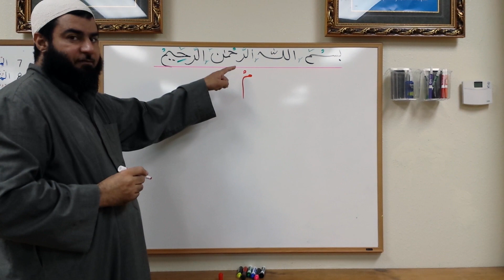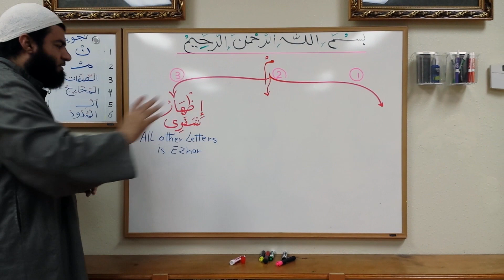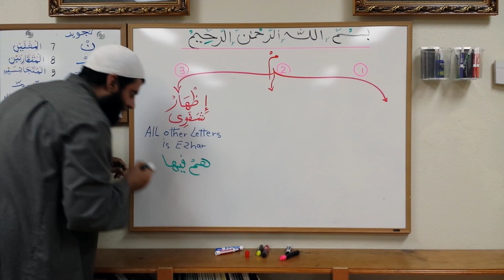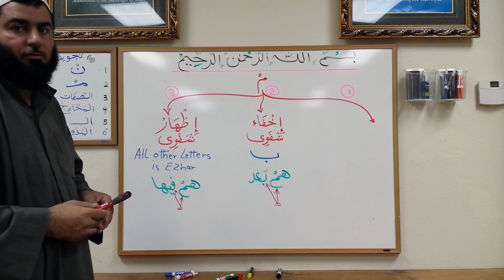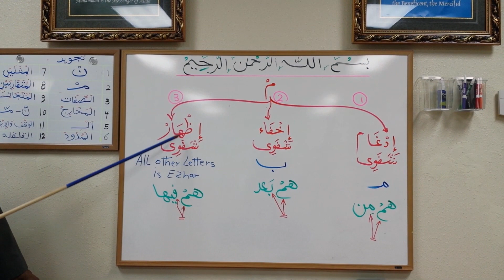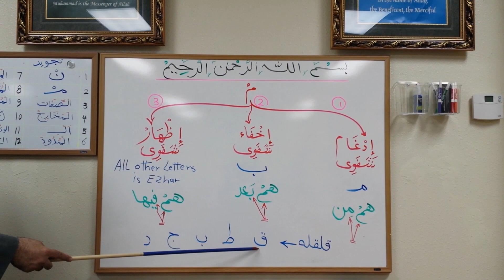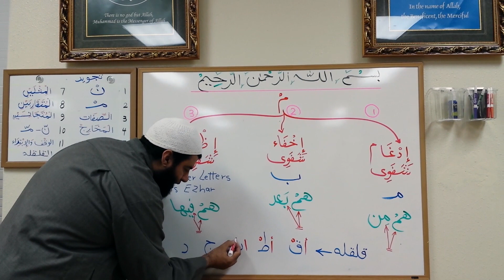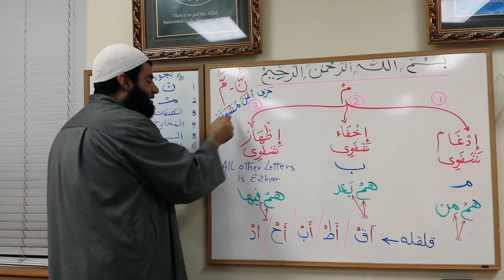Lessons on Tajweed - Session 2 - Rules of Meem Sakin and Rules of Qalqala - by Shaykh Hosaam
Session 2

In this session, the Shaykh goes over the rules of Meem Sakin and towards the end goes over the rules of Qalqala.

If you have any Tajweed-based or any other questions, please leave them below or inbox me.

JazakaAllah Khair.